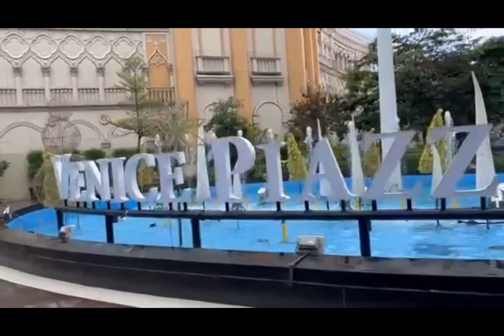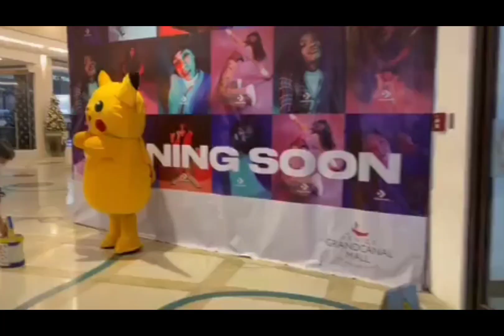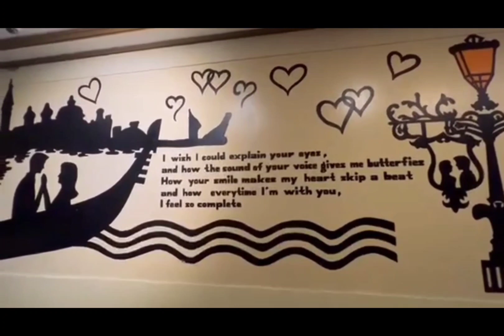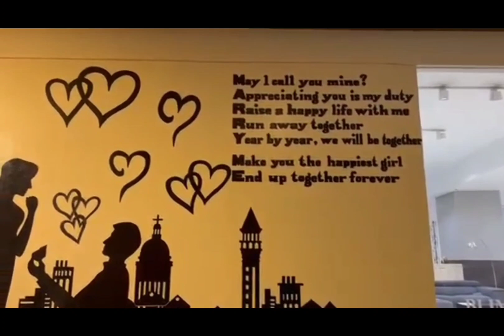City of Water Venice Grand Canal in Taguig City